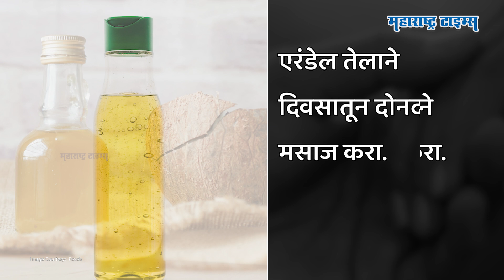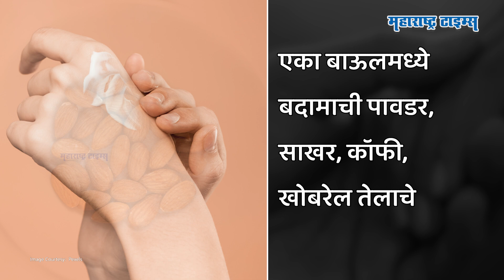स्ट्रेच मार्क्स नैसर्गिकपणे लवकर कसे घालवाल? | Pregnancy Strech Marks Removal | Maharshtra Times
तुमचे गर्भधारणेनंतरचे स्ट्रेच मार्क्स अजून आहेत? तर स्ट्रेच मार्क्स घालवण्यासाठी घरगुती उपाय कोणते करावे? हे व्हिडिओच्या माध्यमातून जाणून घ्या.

Image Courtesy - Pexels